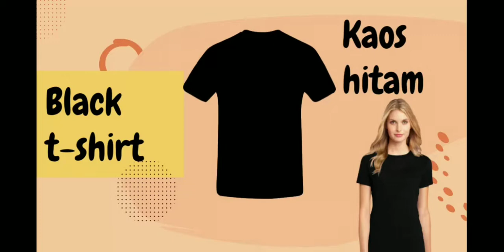The color of the clothes-English Lesson for Primary 1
Hi everyone.
Today i am going to tell you about the color of the clothes.